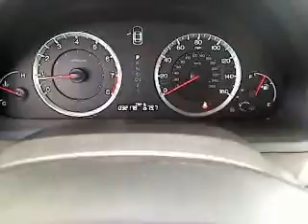2009 Honda Accord - 4dr Car San Antonio TX HW5458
2009 Honda Accord  - Stock#: HW5458

Gunn Honda
14610 IH-10 W